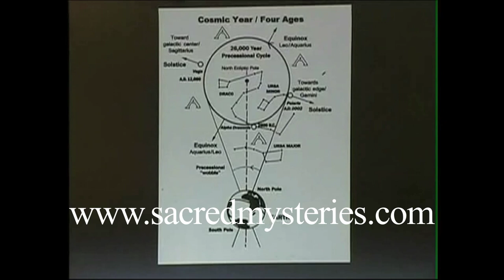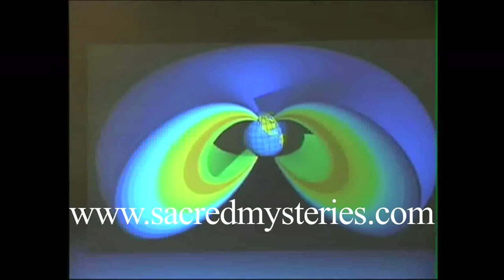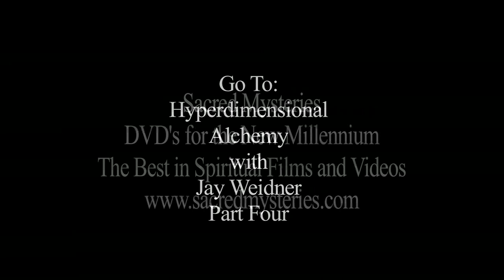Jay Weidner: Hyperdimensional Alchemy (3 of 13)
Hyperdimensional Alchemy with Jay Weidner.

In March 2009, at The New Beginning Conference in Washington DC, Jay Weidner gave an in-depth - over three hour - lecture on Alchemy and the Nature of Time.  In this exciting talk Jay explains the inner details of a new emerging alchemical physics that understands and uses the secret  of hyperdimensional time and space.  He also shows that this knowledge has been kept from us by unknown forces.  Jay spices up the talk with entertaining stories and political revelations.